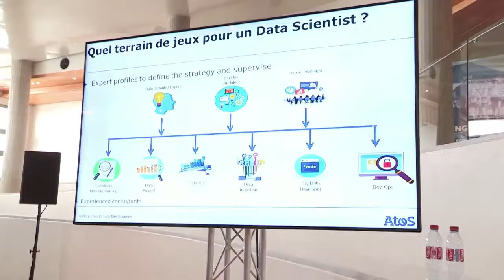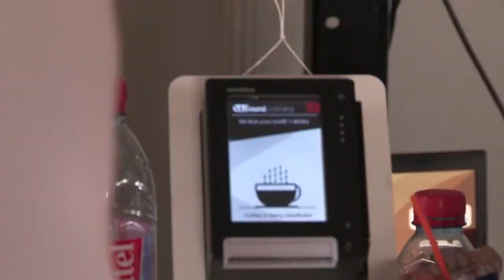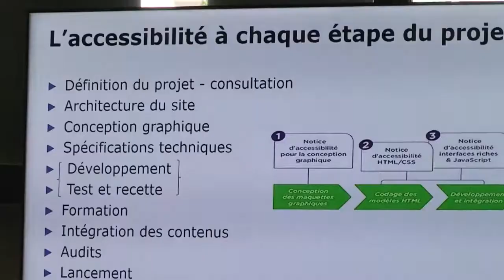ATOS au "Challenge du Monde des Grandes Ecoles et Universités" 2017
Atos envisage 1800 recrutements en 2017 sur les métiers traditionnels ou plus émergents (cloud computing, sécurité, big data, etc.) dont environ 500 alternants.